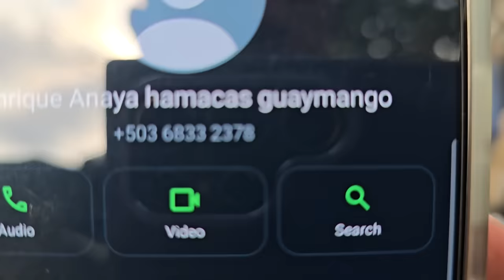DON MARLON hace envíos a todo el país, este tipo de emprendimientos vale la pena apoyarlos